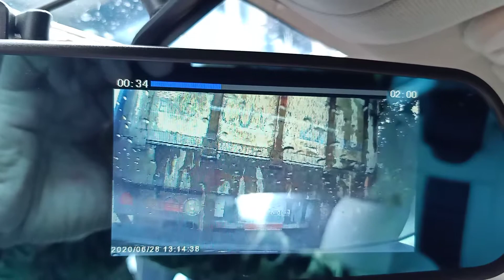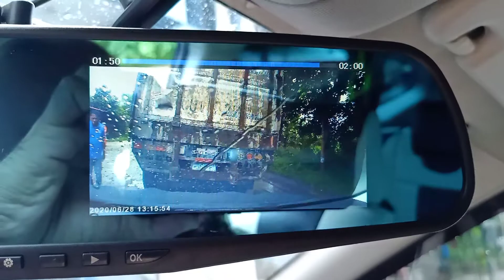Negligence of a truck driver resulted to damage to property